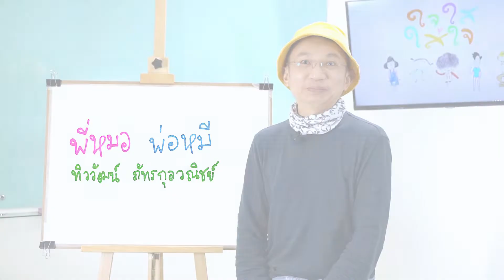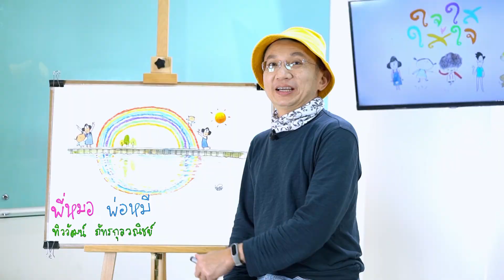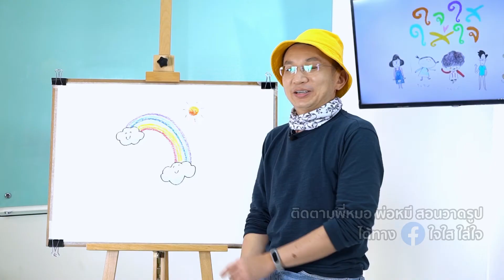ใจใส ใส่ใจ EP 07 ใจใส ช่างสงสัย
โครงการผลิตรายการ เพื่อการพัฒนาการเด็กปฐมวัย “ใจใส..ใส่ใจ”
โดย: บริษัท สื่อดลใจ จำกัด